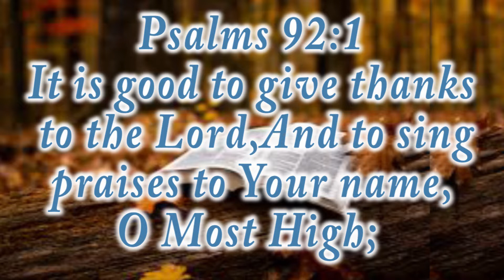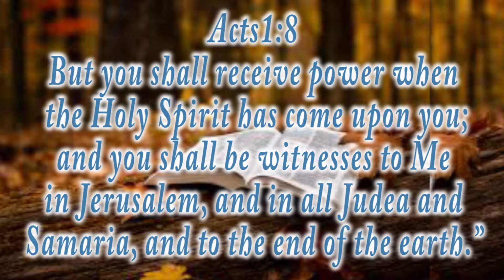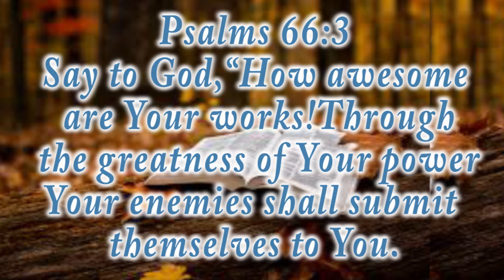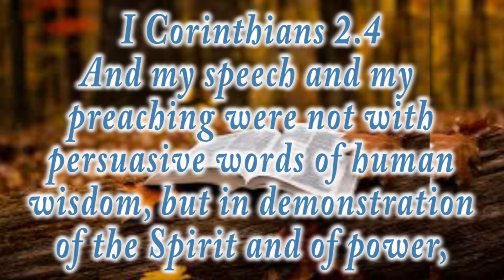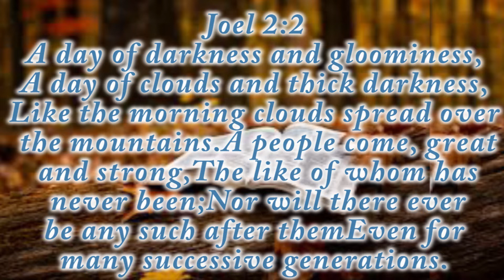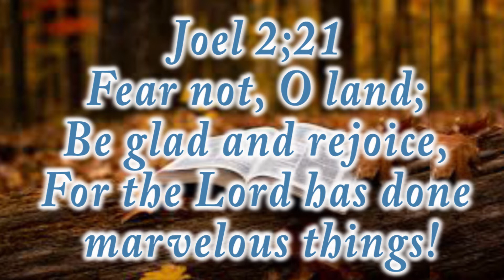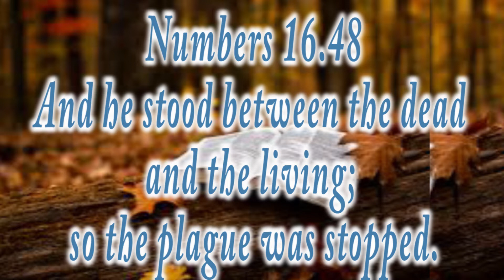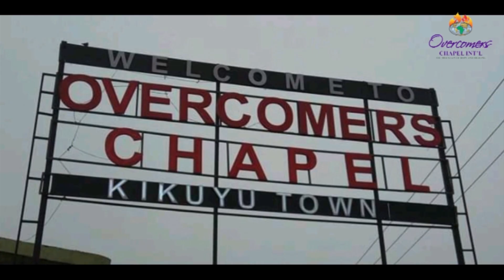Bishop Steve Matara. THE RELEASE OF POWER. 3RD MAY 2020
Month of Divine empowerment. release of power